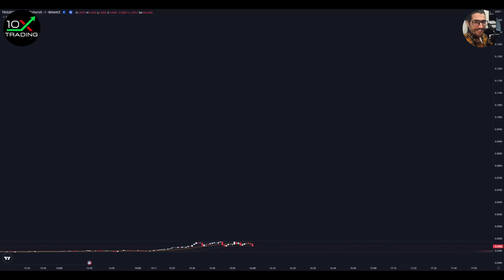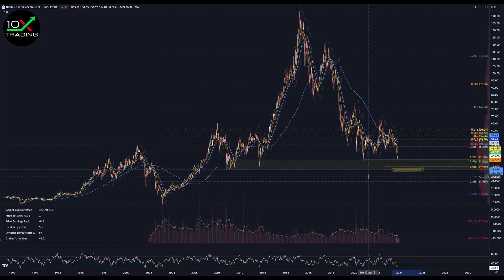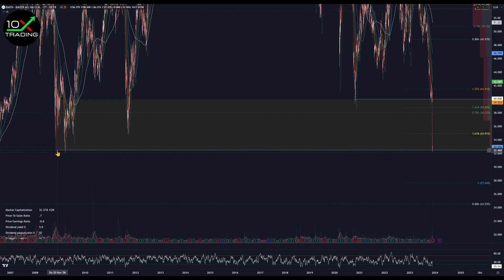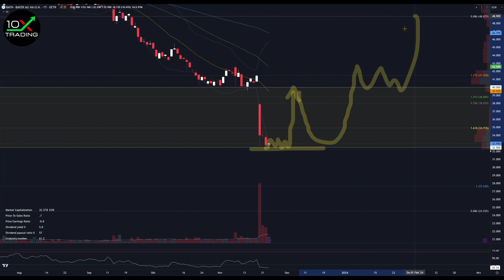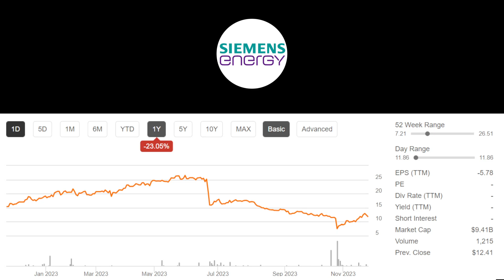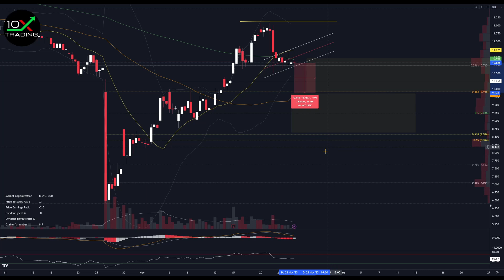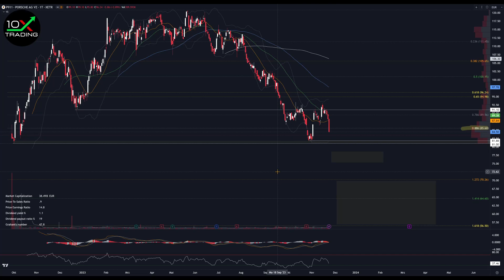AKTIEN "DAX AKTIEN"🦡- BAYER - Siemens Energy - Porsche AG - Jetzt KAUFEN..? - Analyse - Kursziele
👉🏻📖Trading/Mindset Bestseller
"Trading in the Zone" von Mark Douglas (deutsche Version!):

👉🏻🎙️Mein Mikrofon:

0x38C53700A0a4c5a90667de1Dd16EE1BEf3Be24Ad

00:00 Intro
00:27 Bayer
06:49 Siemens Energy
12:26 Porsche AG
16:36 Outro